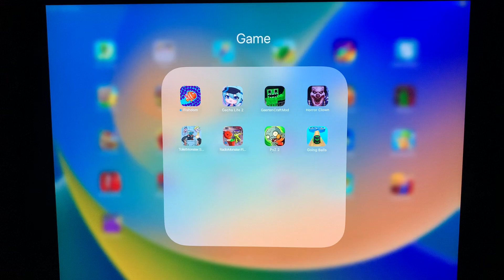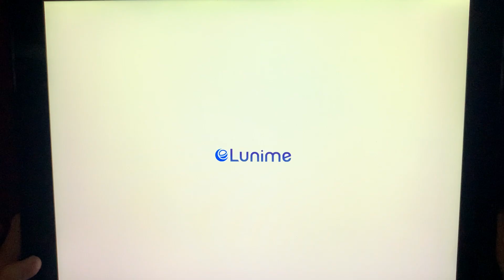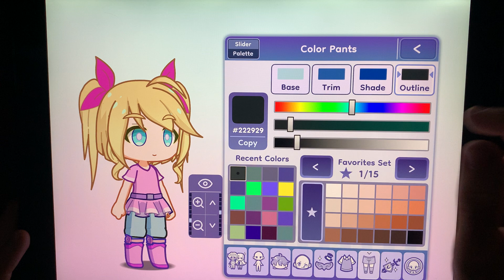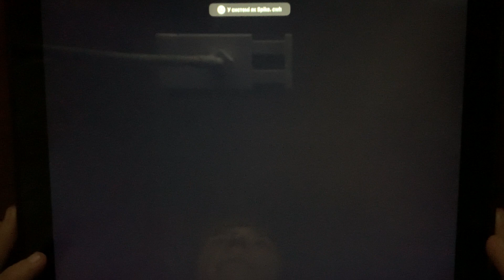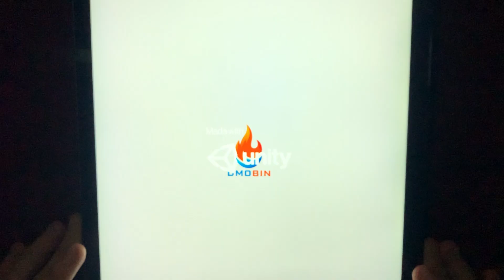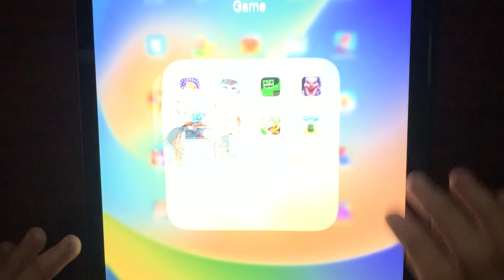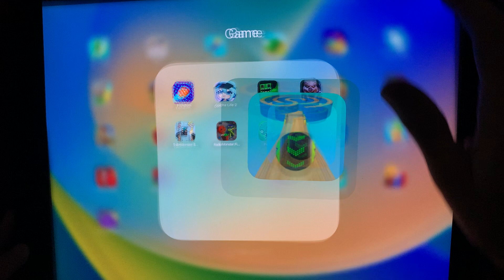Fishdom,Gacha Life 2,Garten Craft Mod,Horror Clown,Toilet Monster,Going Balls...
Write a comment!